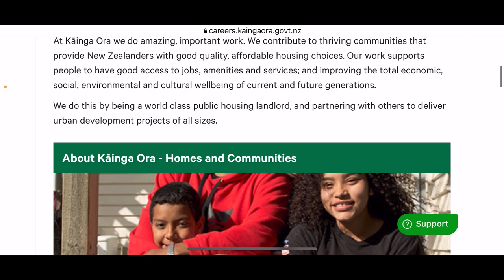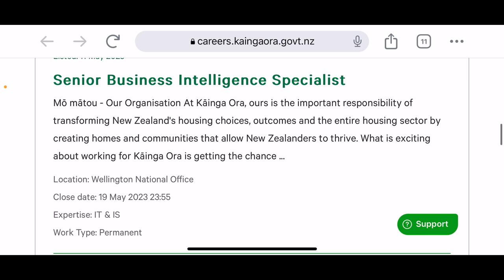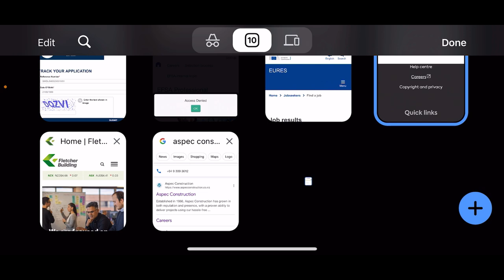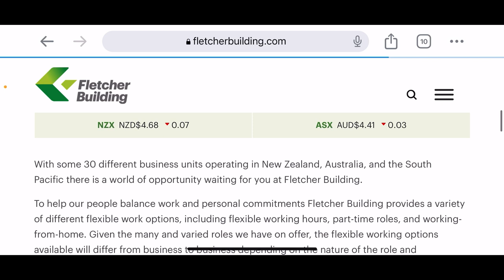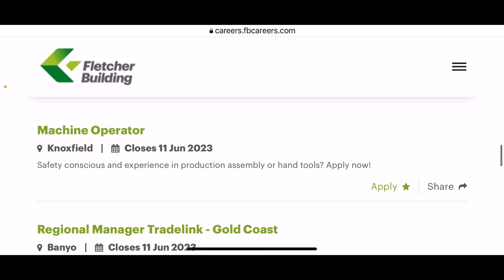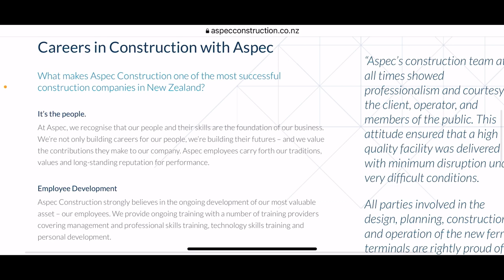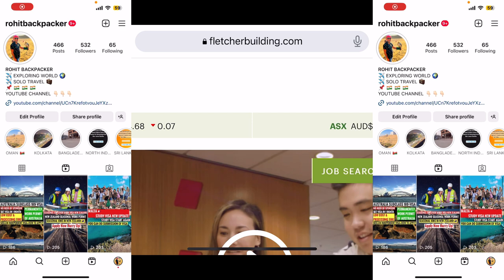Construction Jobs In New Zealand | Recovery Visa New Zealand | Recovery Visa New Zealand Jobs#jobsnz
How to get a job in New Zealand as a foreigner
How to get teaching job in New Zealand
How to find job in New Zealand
How to search job in New Zealand
Part time jobs in New Zealand
Full time jobs in New Zealand
Best site to apply jobs in New Zealand from india
Best and top job sites to apply for jobs in New Zealand
New Zealand 3 year free work visa
New Zealand 3 year free work visa for Indians
How to apply New Zealand recovery visa from india